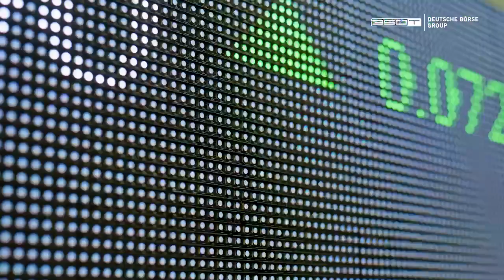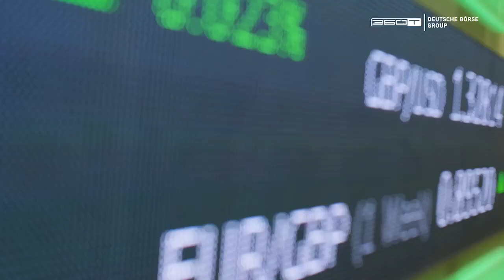360T Software Development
As Senior Software Engineers we take over ownership for projects from conception to final product.